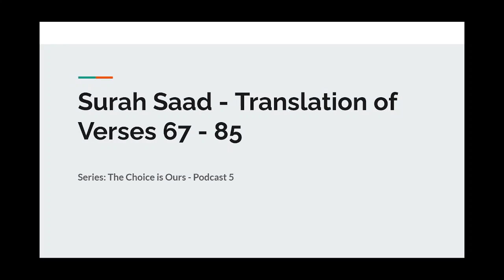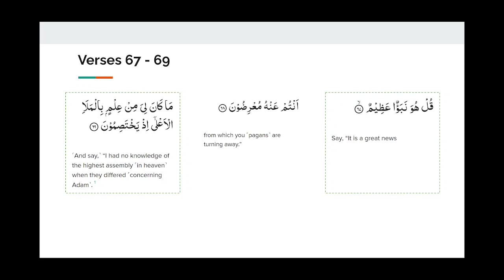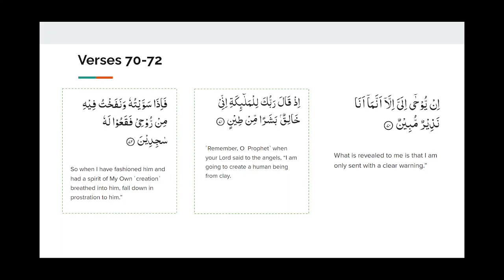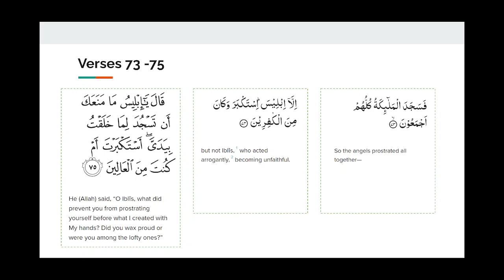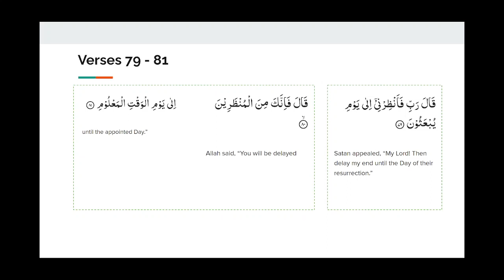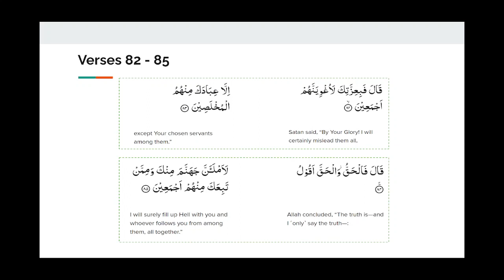S15 E6: Uncovering the Hidden Gems of Surah Saad: Delving into the Intricacies of the Quranic Verses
Surah Saad is one of the most profound chapters of the Quran, containing deep and meaningful verses that offer insight into the creation of mankind and our purpose on this earth. In this article, we will explore Surah Saad from a unique perspective, delving into the intricacies of the verses and discussing their relevance in today's world. Our aim is to provide readers with a deeper understanding of the Quranic teachings and the lessons we can learn from them. So, join us as we embark on this journey of exploration and discovery, and uncover the hidden gems of Surah Saad.

The first thing to note is the importance of translations of the Quran. It is crucial to find a reliable translation as some translations can be misleading or inaccurate. However, it is equally important to read the Quran and understand its meaning, even if the translation is not perfect. It is through studying and contemplating on the Quran that one can gain a deeper understanding of Allah's words.

Translation:
67. Say: "That is a great news,
68. "From which you turn away!
69. "I had no knowledge of the chiefs (angels) on high when they were disputing and discussing (about the creation of Adam).
70. "Only this has been inspired to me, that I am a plain warner."
71. When your Lord said to the angels: "Truly, I am going to create man from clay".
72. So when I have fashioned him and breathed into him (his) soul created by Me, then you fall down prostrate to him."
73. So the angels prostrated themselves, all of them:
74. Except Iblis (Satan) he was proud and was one of the disbelievers.
75. (Allah) said: "O Iblis (Satan)! What prevents you from prostrating yourself to one whom I have created with Both My Hands. Are you too proud (to fall prostrate to Adam) or are you one of the exalted ones?"
76. [Iblis (Satan)] said: "I am better than he, You created me from fire, and You created him from clay."
77. (Allah) said: "Then get out from here, for verily, you are outcast.
78.  "And verily!, My Curse is on you till the Day of Recompense."
79. [Iblis (Satan)] said: "My Lord! Give me then respite till the Day the (dead) are resurrected."
80. (Allah) said: "Verily! You are of those allowed respite
81. "Till the Day of the time appointed."
82. [Iblis (Satan)] said: "By Your Might, then I will surely mislead them all,
83. "Except Your chosen slaves amongst them (faithful, obedient, true believers of Islamic Monotheism)."
84. (Allah) said: "The Truth is, and the Truth I say,
85. That I will fill Hell with you [Iblis (Satan)] and those of them (mankind) that follow you, together."

Discussion

Verse 67 begins with "Say, it is a great news from which you are turning away." The question arises, what is this great news that people are turning away from? This question is not answered in this verse, but it sets the tone for the subsequent verses.

Verse 69 is significant because it addresses the knowledge of the Prophet Muhammad (PBUH). The verse states, "I had no knowledge of the highest assembly when they differed concerning Adam." This verse is often misinterpreted to mean that the Prophet did not have knowledge of everything. However, this interpretation is incorrect. The Prophet had two roles: his official duty as a prophet and his role as the all-knowing creation of Allah. In his official role as a prophet, he did not have knowledge of everything, but in his other role, he did. We will discuss this concept in more detail later in the article.

Verse 71 talks about Allah's intention to create a human being from clay. This verse is connected to Surah Al-Baqarah, where Allah talks about the human being His Khalifa (representative) on earth.
Verse 72 talks about the angels prostrating themselves before Adam, the first human being, upon Allah's command.

Verse 75 is an essential verse that highlights the significance of accurate translations. The word "astakbartha" is used to describe Iblis's arrogance, and the word "aaleen" is used to describe the lofty ones. However, some translations use the same word for both, leading to confusion and misunderstandings. It is crucial to recognize these differences to gain a deeper understanding of Allah's words.

Verse 78 mentions "yawm-ud-deen" (the day of judgment), which implies that the concept of the day of judgment existed even before the Quran was revealed. We will discuss this in more detail in future discussions.

In conclusion, Surah Sa'd contains significant concepts that lay the foundation of the test and what we have to do from a test perspective. It is crucial to read and understand the Quran's meaning, even if the translation is not perfect. The concept of the Prophet having two roles is an essential concept to understand. His official role as a prophet did not entail having knowledge of everything, but in his other role, he did. The accurate translation of the Quran is critical in understanding the significance of Allah's words.